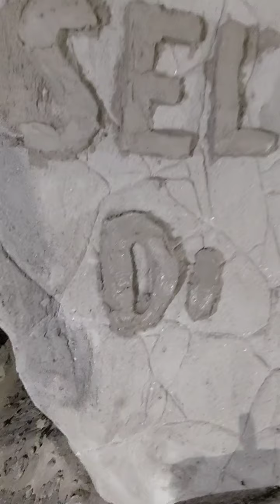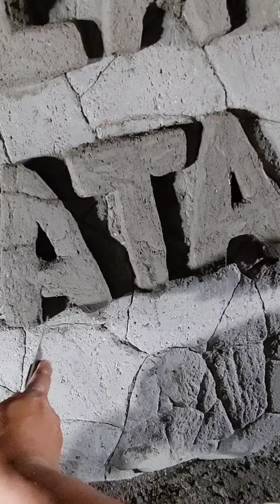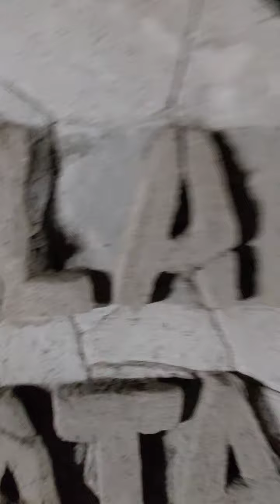cement craft main belasah buat huruf